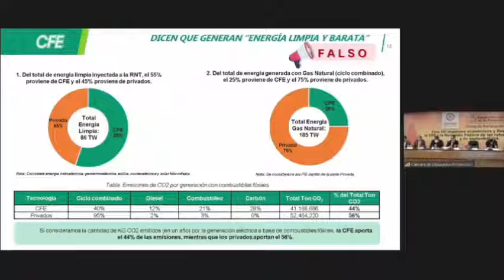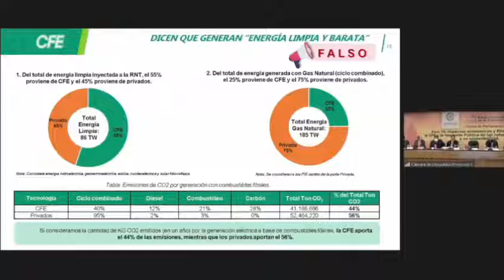Foro 10 del Parlamento Abierto para la ReformaEléctrica | Mauro Garza